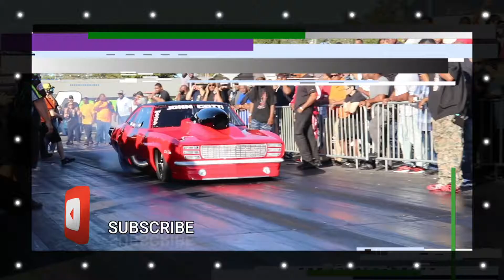THIS WAS HIS FIRST TIME GRUDGE RACING HIS TESLA AT THE RACE TRACK!! HILARIOUS!! MUST WATCH !😂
You don’t want to wait for our footage to drop ? The link is down below 👇